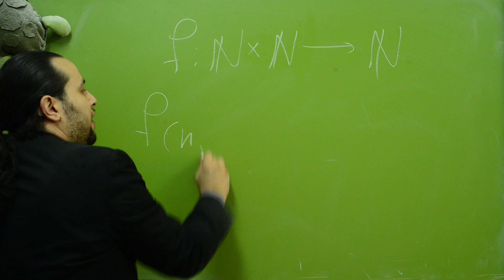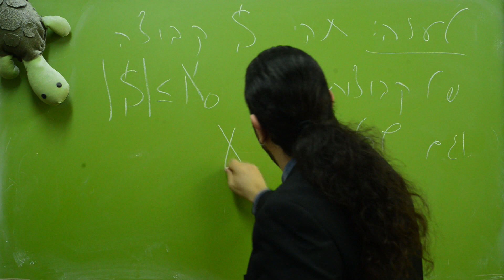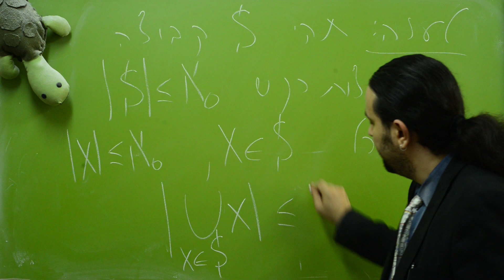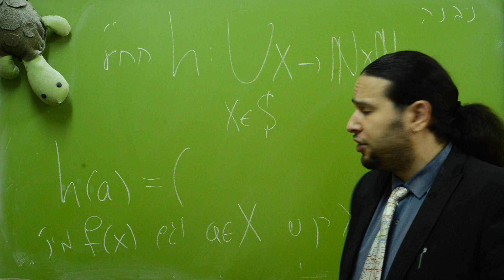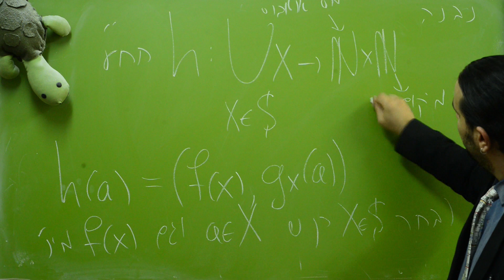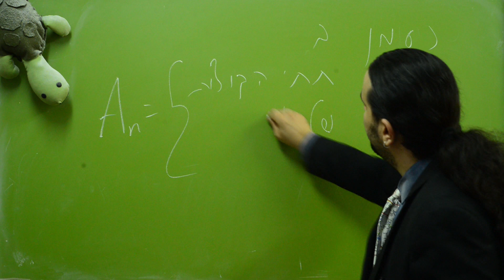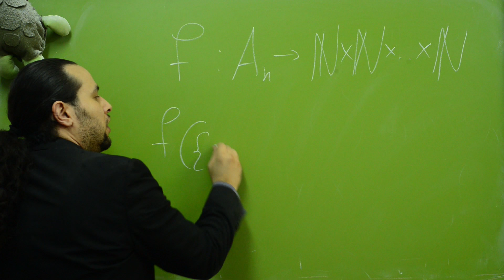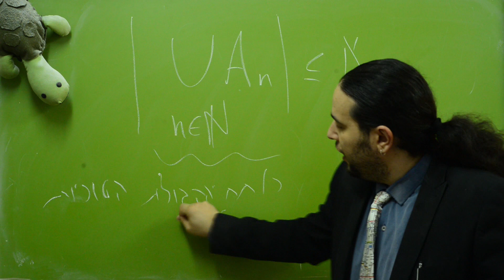ארז שיינר מציג - איחוד בן מנייה של קבוצות בנות מנייה, ועוצמת אוסף תתי הקבוצות הסופיות של הטבעיים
בשיעור זה נראה שסכום וכפל בנות מנייה הוא בן מנייה, ואף כל איחוד של כמות בת מנייה של קבוצות בנות מנייה - הוא בן מנייה.
נדגים עיקרון זה על ידי הוכחה שאוסף תתי הקבוצות הסופיות של הטבעיים הוא בן מנייה.